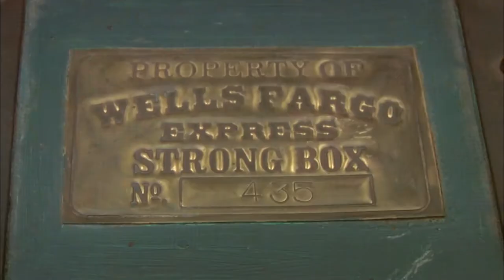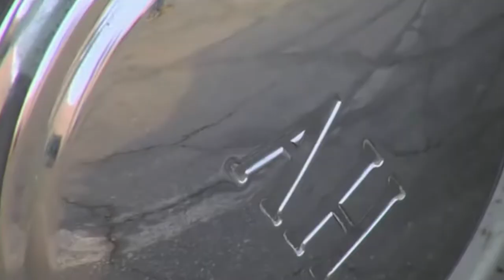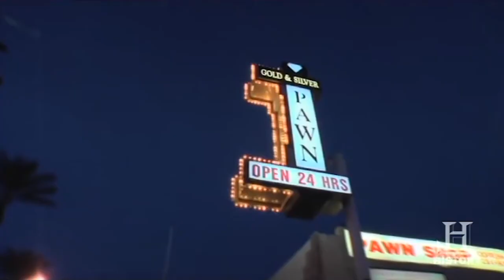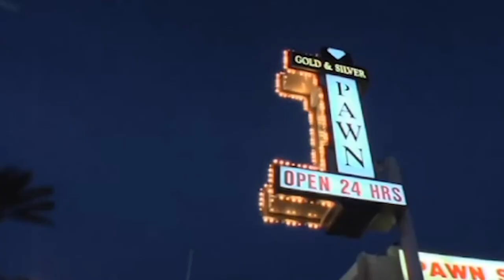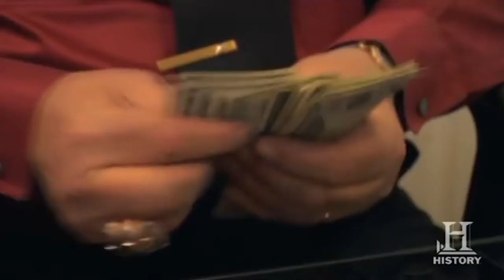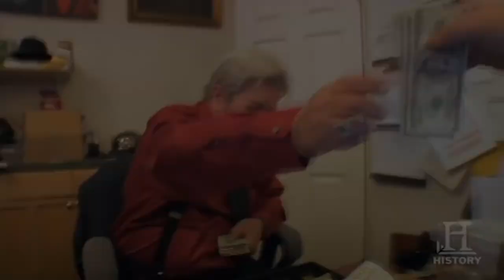How The Pawn Stars Got Seriously SCAMMED For Everything…